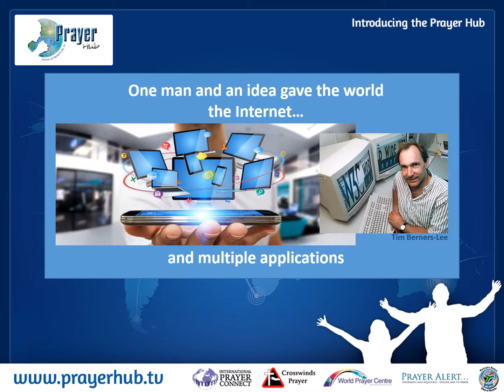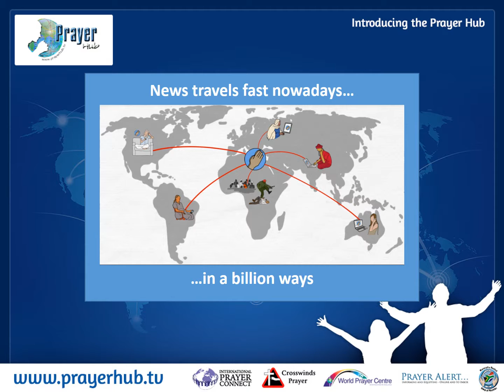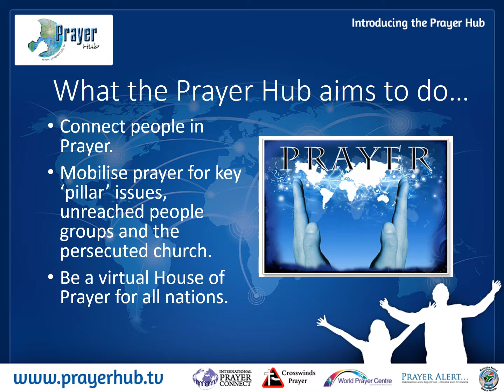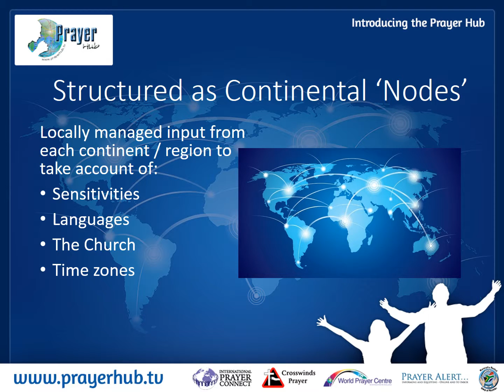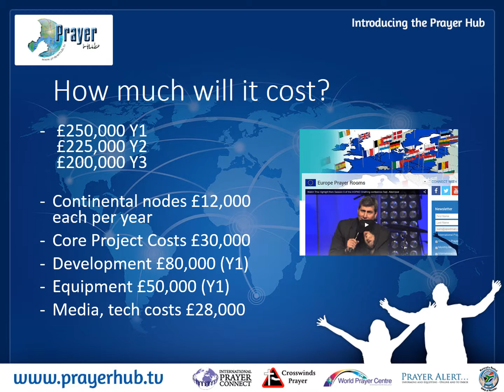Introducing PrayerHub.TV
Introducing the international PrayerHub.TV Project